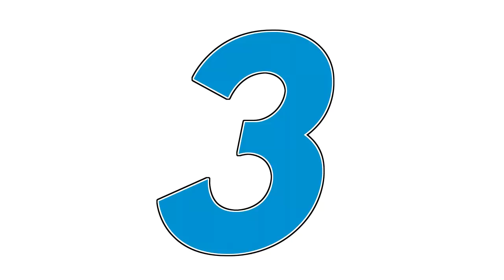Racing Game Idiots Of The Week #79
►All wheel gameplay done with my Logitech G920 and, where applicable, Logitech Driving Force Shifter, courtesy of Logitech SA.

►Xbox: JSR Devon
►PSN: JSR_Devon
►Join my club on Xbox: JSR Devon (I will send an invite if you request one)